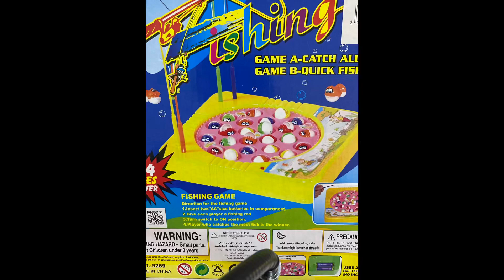هدينا بعض انا واختي هدايا النجاح 😍